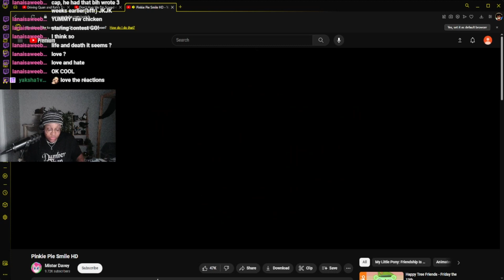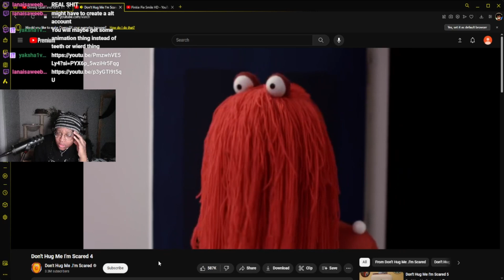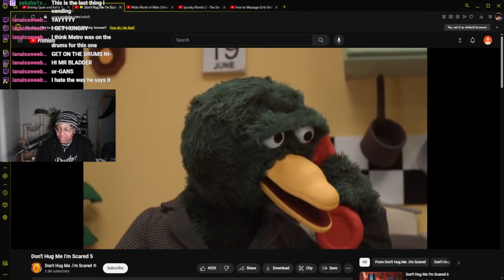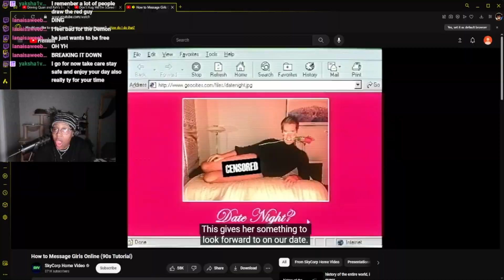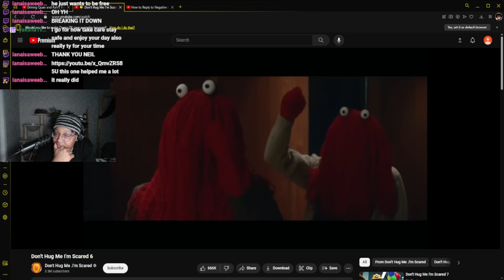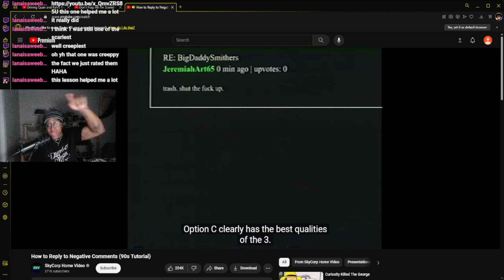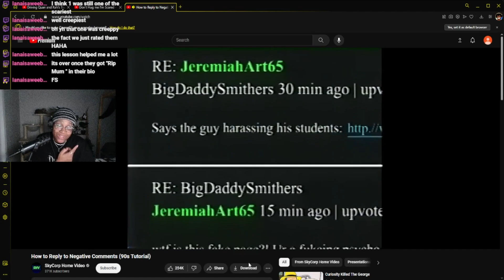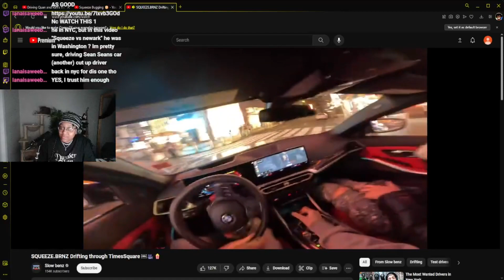Watching WILD Suggestions From CHAT *Gone Wrong*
Follow All The Socials And Come Join The Lives!

LIVE CHANNEL: @KeysKaizenLive